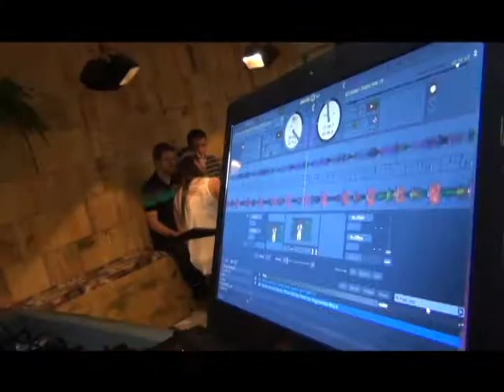Inauguração do Gulas no Mistura